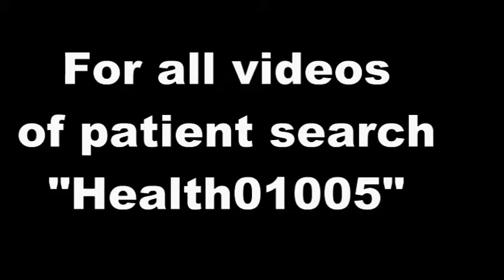Discussion with Knee Replacement & Heart patient - Health01005-2